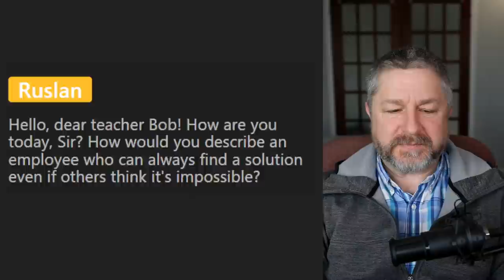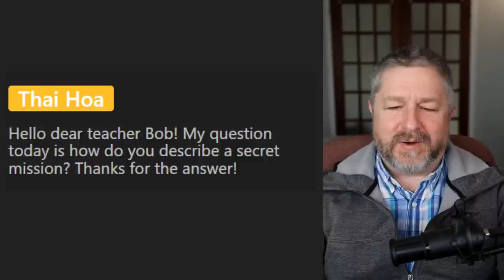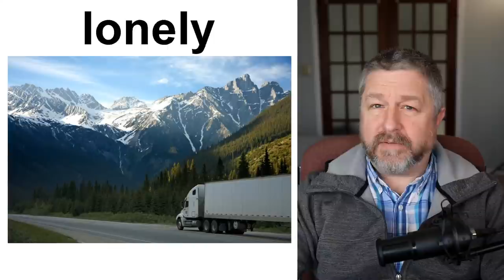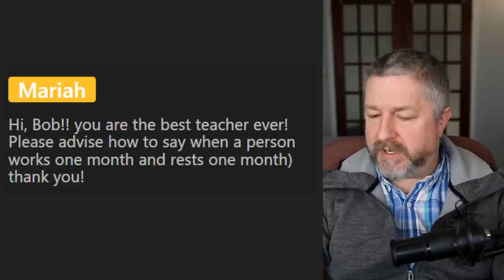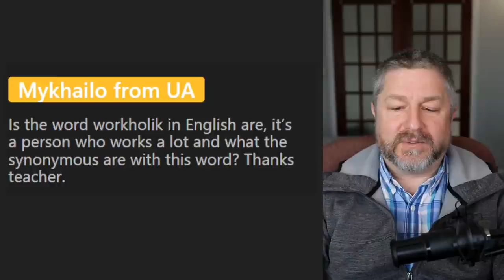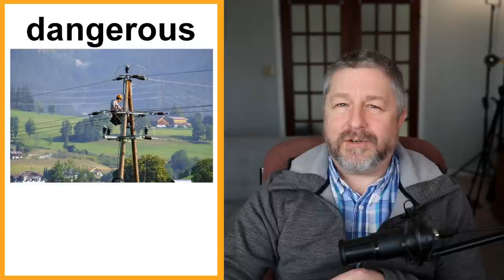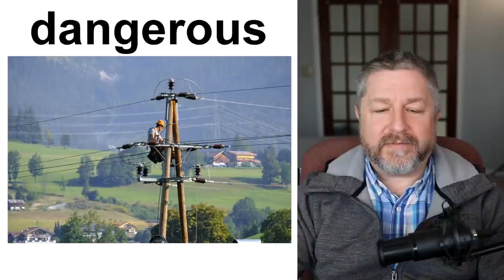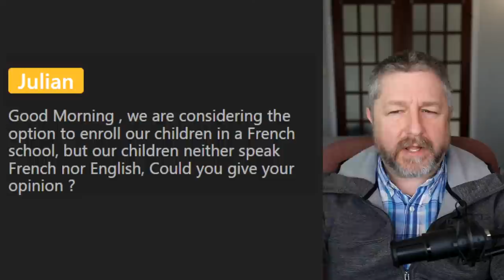Free English Class! 🛠️🗄️⚙️ Topic: Describing Work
In this free English class I'm going to be talking about work. In particular, I'm going to help you learn how to describe work in English. Every job in the world is different, and every job is unique. This means that there are very unique English words that can be used to describe each job.

In this English lesson you'll learn words and phrases like: monotonous, cutting-edge, boring, fast-paced, life-saving, hectic, and more!

I hope you enjoy this English lesson about how to describe work!

Becoming a member at every level has these benefits and perks:
1) For 10 minutes during each live stream you will be able to participate in the "Members Only" chat.
2) A cool crown beside your name during live streams and when making comments on videos.
3) Your name in green during live stream lesson chat.
4) You will have access to a members only video each Wednesday called, "Wednesdays with Bob". These are behind the scenes bonus videos with full English transcripts for your listening practice.
5) A full transcript for every Tuesday video.

✅SEND ME A POSTCARD:

Smithville, Ontario
Canada
L0R2A0